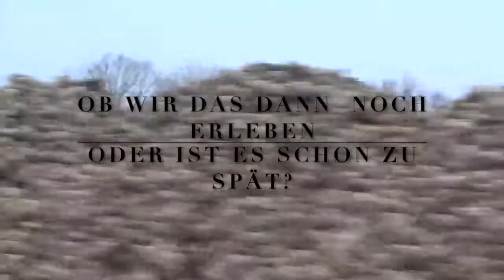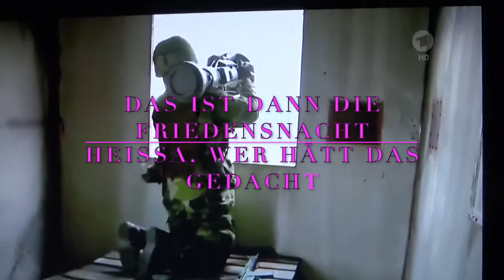Morgen Kinder, wirds was geben - Wenzel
"Morgen Kinder, wirds was geben "